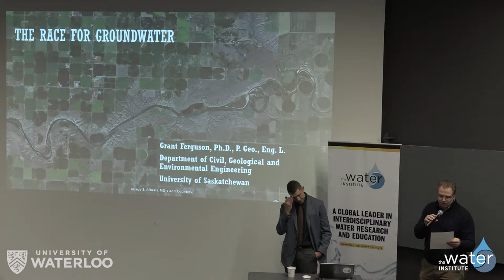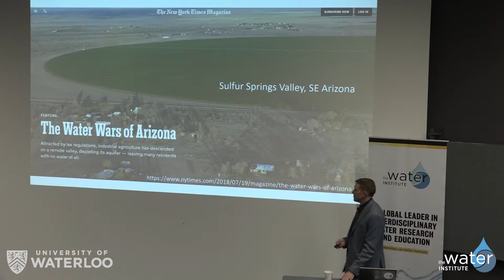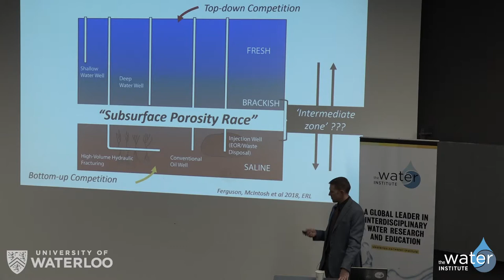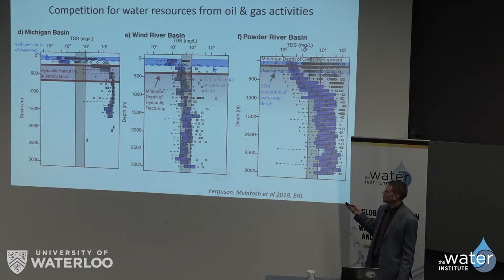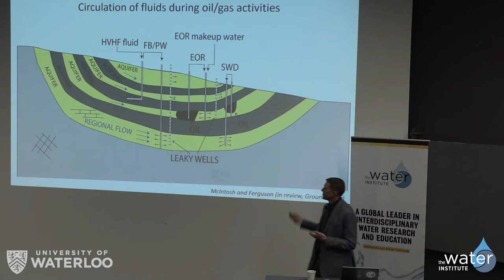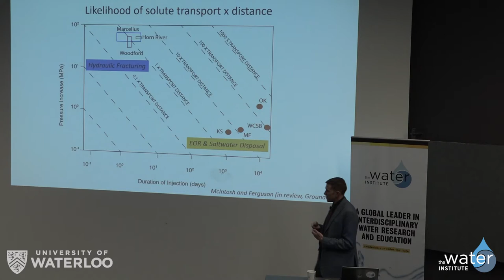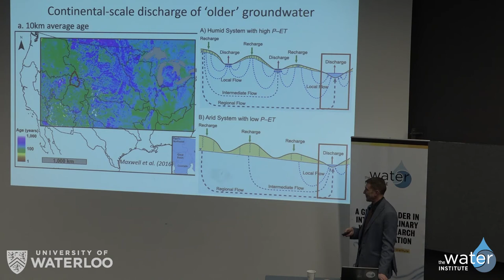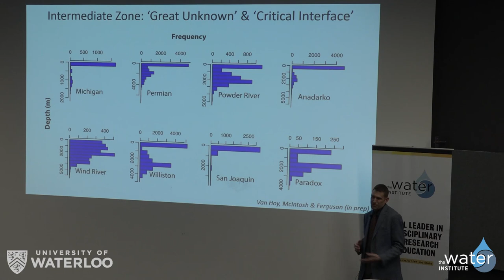WaterTalk: Grant Ferguson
As part of the Water Institute's WaterTalks lecture series Professor Grant Ferguson, Associate Professor in the Department of Civil, Geological and Environment Engineering and Associate Member of the School of Environment and Sustainability at the University of Saskatchewan, will present "The Race for Groundwater."